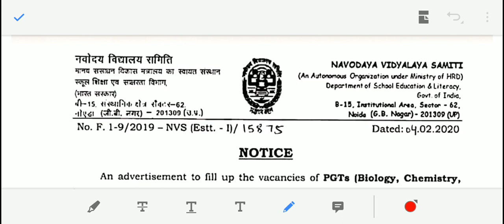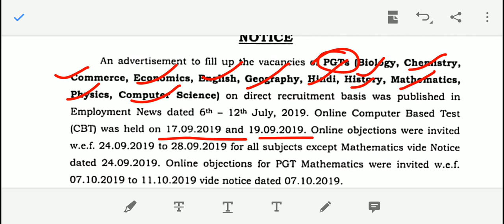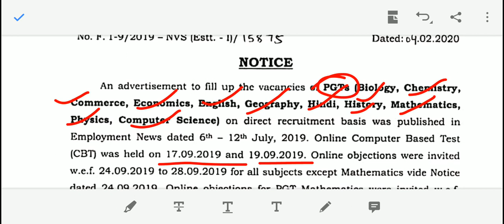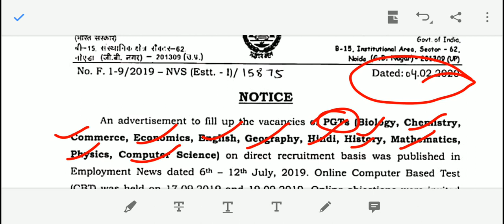NVS EXAM BIG UPDATE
update सबसे पहले || भरोसेमंद channel ||

we will update soon Regarding NVS ALL Results

Video Setup Accessories
1- my tripod
  2- Best mount holder

3 - Best mic for youtube Video

4 - Best digital board for PPT

5- Medium Go pro for Vlog

किसी भी तरह के सुधार के लिए आपके सुझाव आमंत्रित है ।

हेलो दोस्तों EXAM STUDY चैनल में में आपका स्वागत है । हम current affairs के वीडियो में विभि्न्न अखबारों जैसे .TIMES OF INDIA , इंडिया टुडे, ECONOMIC TIMES , indian एक्सप्रेस , बिज़नेस स्टैंडर्ड , The Hindu , और जागरण से चुनकर एक अनूठे रूप में परीक्षा के प्रति महत्वपूर्ण जानकारी को प्रस्तुत करते हैं । हमारे current affairs के द्वारा आपको विभिन्न प्रतियोगी परीक्षाओं में मदद मिलेगी ।